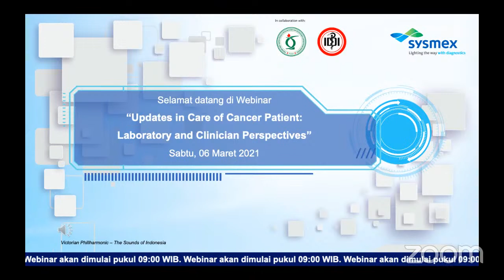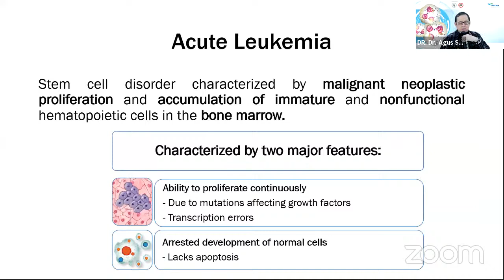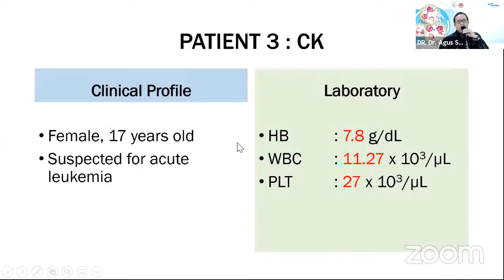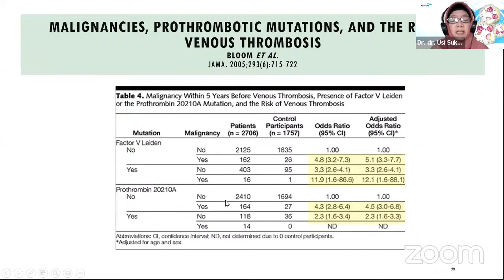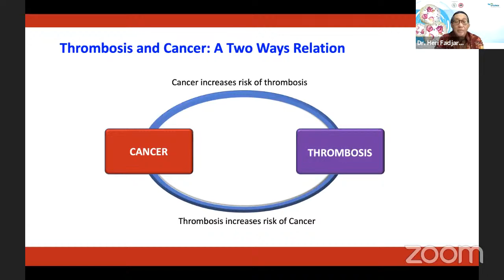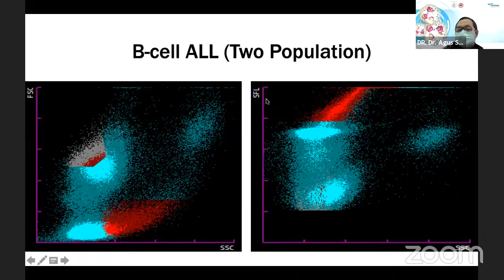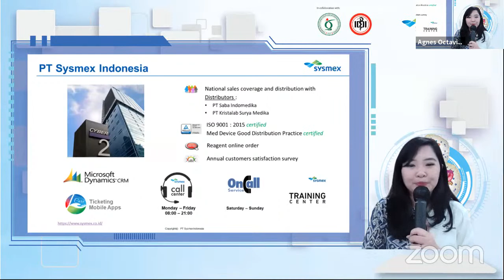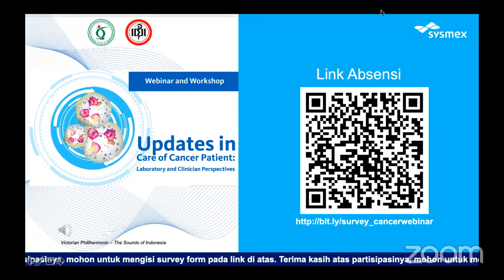Update in Care of Cancer Patient: Laboratory and Clinician Perpesctives